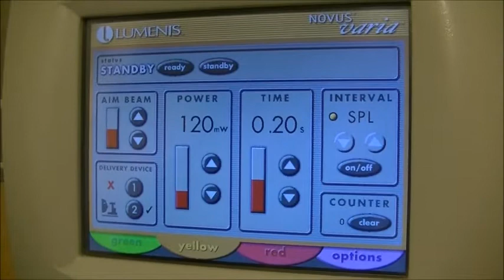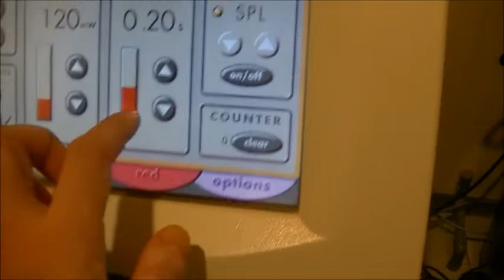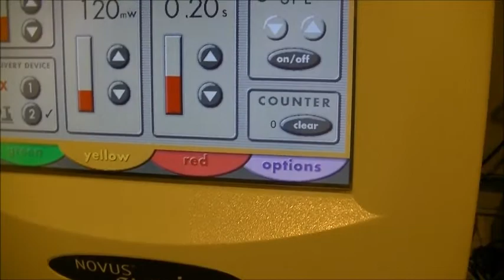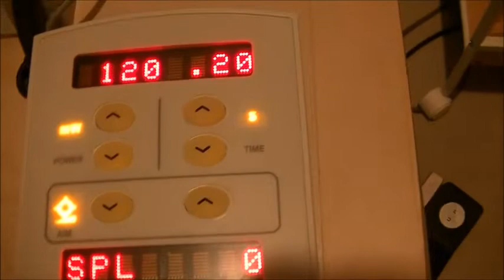眼科レーザーの使い方セットについて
外来のレーザーのそれぞれの意味合いを知ってください